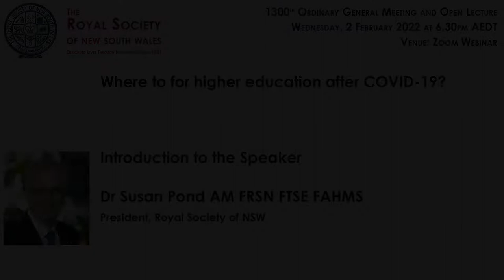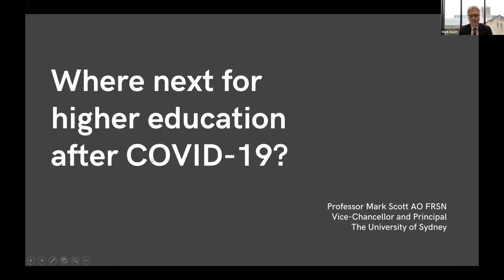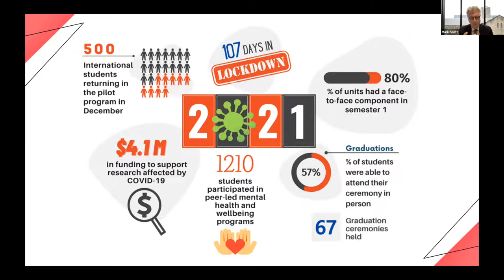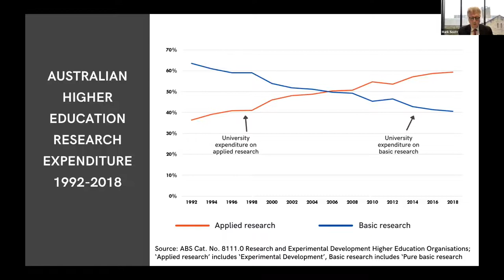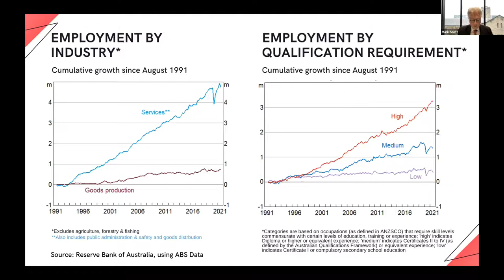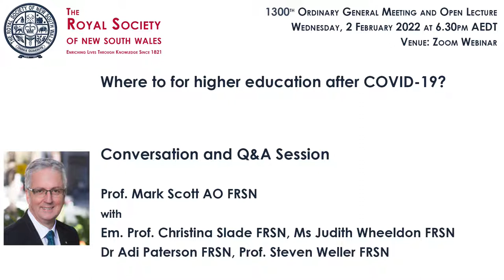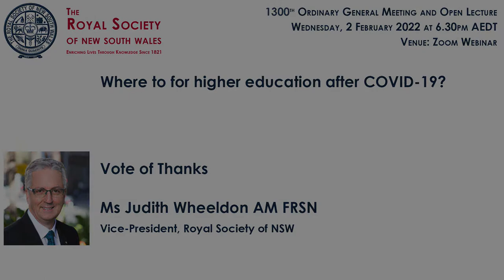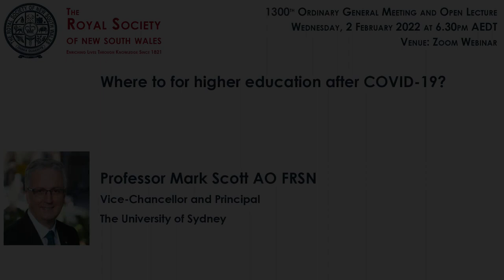Where next for higher education after COVID-19?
1300th Ordinary General Meeting and Open Lecture of the Royal Society of NSW — 2 February 2022
Professor Mark Scott AO FRSN
Vice-Chancellor and Principal, The University of Sydney

Timing Marks
00:00:00 Introduction to the Speaker: Dr Susan Pond AM FRSN FTSE FAHMS, President, Royal Society of NSW
00:01:26 Presentation: Professor Mark Scott, AO FRSN
00:30:49 Conversation and Q&A: Professor Scott in conversation with Em. Prof. Christina Slade FRSN, Judith Wheeldon AM FRSN, Dr Adi Paterson AM FRSN, and Prof. Steven Weller FRSN
01:10:15 Vote of Thanks: Ms Judith Wheeldon AM FRSN, Vice-President, Royal Society of NSW
01:13:41 Meeting Close, Dr Susan Pond AM FRSN FTSE FAHMS

Summary:
The COVID-19 pandemic forced dramatic changes to teaching, research and revenue sources for Australian universities. In this talk, University of Sydney Vice-Chancellor and Principal Professor Mark Scott AO will discuss how the higher education sector can build on the lessons made in the past two years to deliver transformational teaching and learning, and support research that changes the world for good.